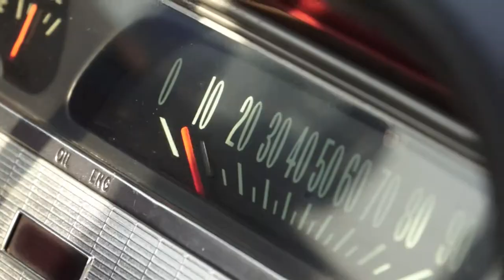Ludwig & Cimone le Grange - Tuff Top Estates - 13 September 2014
Highlights video of Ludwig & Cimone le Grange's wedding at Tuff Top Estate. Video by Sound Bytes & Snap Photography.